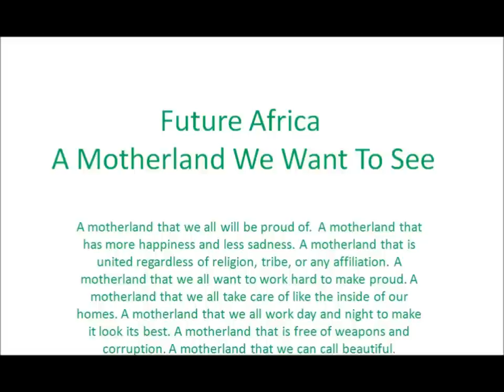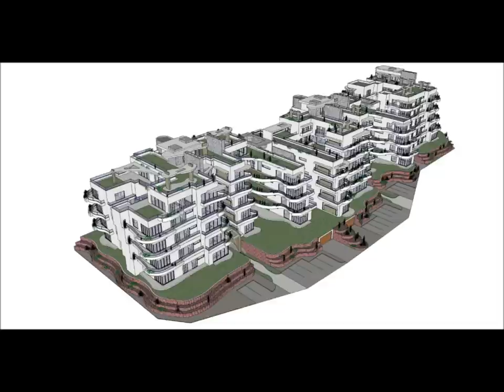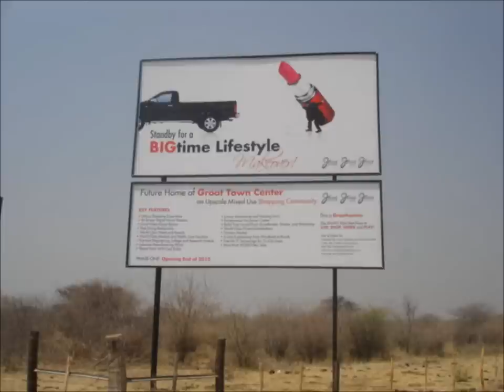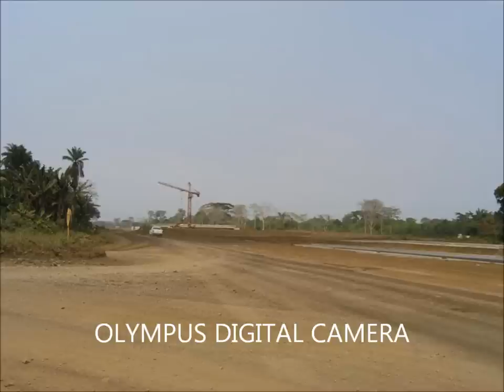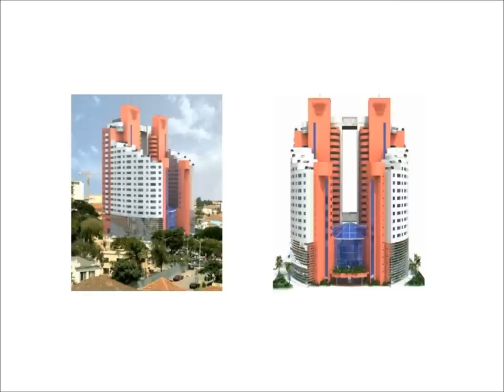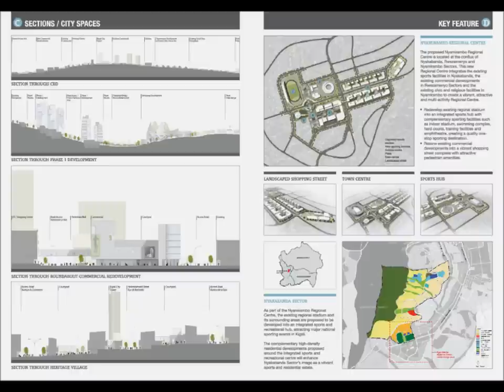Africa Under Construction: Be Inspired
Please read the description before ignorantly commenting.

Put a BIG smile on your face. The Motherland is seeing a bright future ahead and you should too :)

I know everywhere you look concerning Africa is always linked with depressing, discouraging and negative images that do not uplift nor encourage one to invest in the future of the Motherland. All you see about Africa is starving children with flies around them desperate for help. Yes, there are children starving in Africa but you cannot inspire people to achieve their full potential or change their conditions by presenting them with negative images. You have to inspire them by showing them positive images and what they are capable of accomplishing.

This is a positive video made to uplift the brothers and sisters to rise above and succeed! Africa has been through so much and now is finally puting the past behind and moving on forward! With hardships comes RELIEF and Africa is finally relieved after so long! Oh! Nothing is like seeing home sweet home happy!

I have put much effort in creating this project for the soul purpose of inspiring all African youths to have passion for the Motherland and be inspired to take part in its future. It would benefit all if all African students who study abroad return to Africa and invest in its future rather  than going abroad and deciding to stay in that country. Please unite and create a bright future for all. You are the leaders of Africa tomorrow. Stand up, put the past behind and lead with love and sincerity for all in the land. Peace and Love!

If you have suggestions please let me know. I would be more than happy to take it into consideration.

For your information, I do not own most of the pictures. It was obtained from Skyscrapercity.com and most of the pictures can be found under Africa, Projects and Construction tab if you would like see for yourself.

Most of the projects are either completed, under construction, or planned. The cities and countries include Rwanda, Angola, Gabon, Namibia, Equatorial Guinea, Kenya, Nairobi, Mombasa, Konzo, Ghana, Kampala, Algiers,Morocco, CAR, Luanda, Yaounde, Douala, Ouagadougou, Kinshasa, Ndjamena, Brazzavile, Djibouti, Burkina Faso, Mauritius, Tunis, Cote d'Ivoire, Liberia, Abidjan, Cairo, Tripoli, Asmara, Accra, Addis Ababa, Libreville, Antananarivo, Windhoek, Abuja, Khartoum, Dakar, Pretoria, Lusaka, Harare, Zanzibar, Dar es Salaam, Mozambique, Lagos, Abuja, Gaborone, Maputo, Durban, Cape Town, Johannesburg, Port Elizabeth, and more.

The countries in the east are moving at a faster rate (Kenya) despite lacking natural resources which is a very important fact! The central and western African countries (Chad and Nigeria) which are rich in natural resources are lagging behind especially, Chad which means having natural resources is not all that important. The determination to rise above and succeed is important. Go Kenya!

I have not listed all cities so list them down if you have found a project that I didn't list the city for.

P.S. correct me if anything is incorrect.